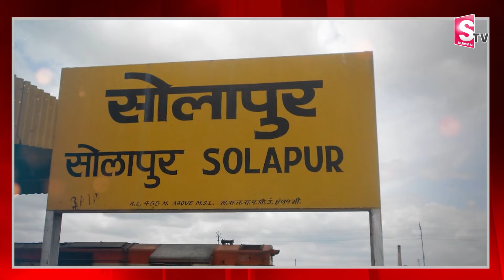‘స్నేక్స్ విలేజ్’ | Latest Telugu News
Watch► ‘స్నేక్స్ విలేజ్’ | Latest Telugu News |  @sumantvdharmapuri